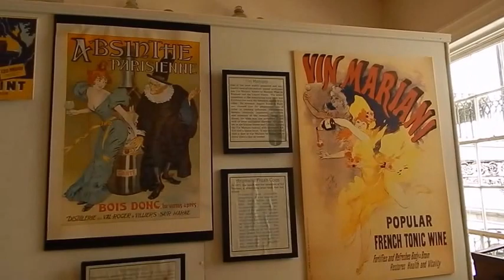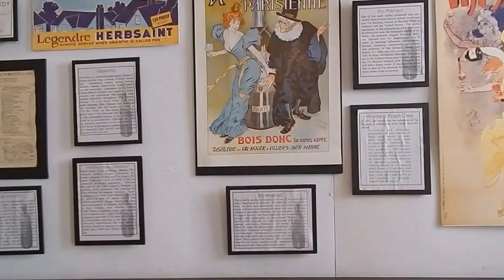New Orleans-Pharmacy Museum 2017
This was the New Orleans Pharmacy Museum, the first thing we saw on our last day there, which was Good Friday.  The museum had two floor, with most of it being upstairs.  Highlights included some odd surgical instruments and a "house call" room.